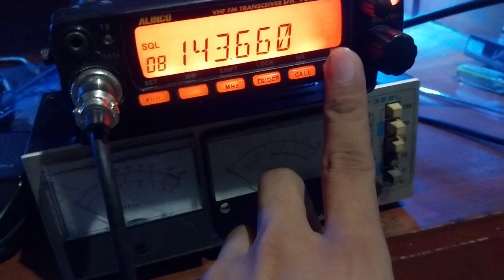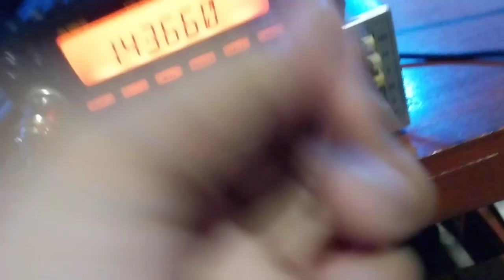tips Beli Rig Bekas || Rig Alinco Dr 135 Mk 3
jika temen² membeli Rig bekas seller diminta Cek seperti ini. cek semua tombol, Tx dan Rx, diukur menggunakan dumyload. agar real powernya.